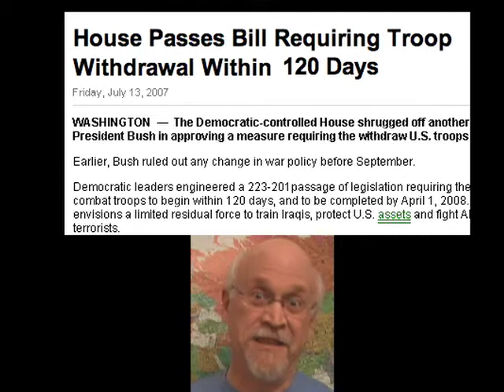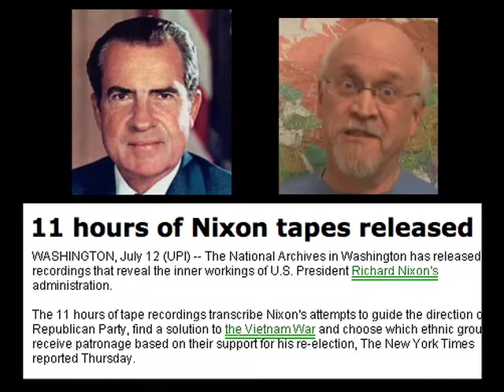Uncle Jay Explains the News - July 16, 2007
Harry Potter and the Order of the Ritalin! Harriet Miers and the disorder of the Congress! Senator Vitter goes "around the world" on a fact-finding missionary position! Transformers return just in time for the Spice Girls reunion! Somehow, Uncle Jay explains it all!